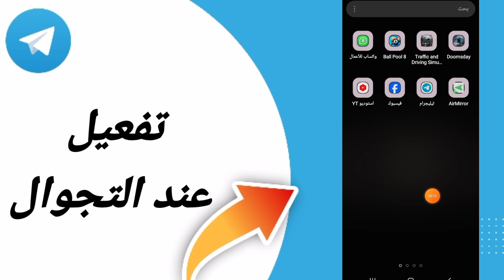كيفية طريقة تفعيل عند التجوال على تطبيق تليجرام تلغرام الاندرويد 2024 Telegram